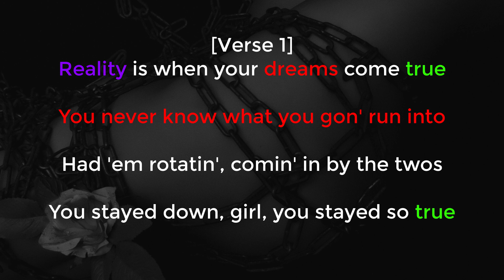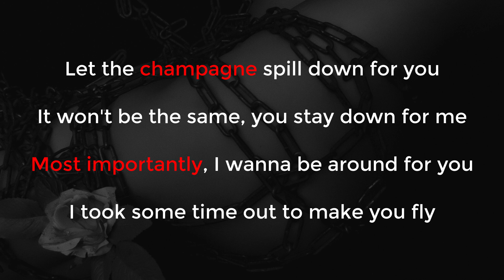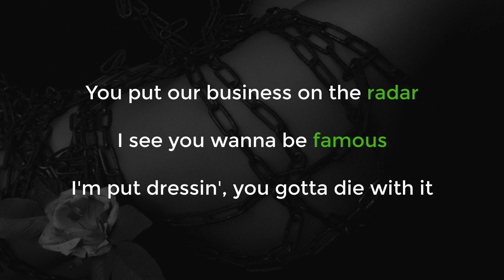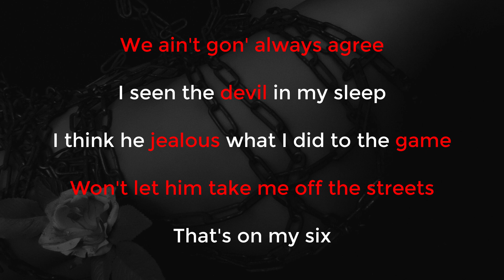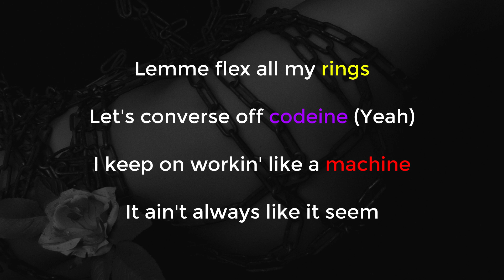FUTURE - SAME ACCORD (LyriX)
Same Accord (Night Vision Ep. 2)
Future
Produced by Wheezy